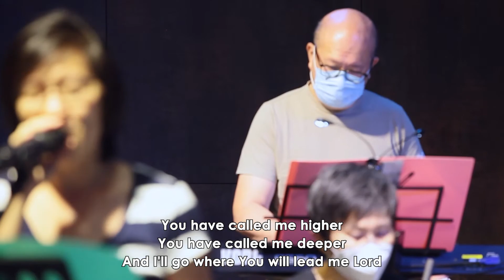Called Me Higher (Sons & Daughters) - FCC Sunday Service Worship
The FCC worship team leads the congregation in the song Called Me Higher by Sons & Daughters.

👉 ABOUT FREE COMMUNITY CHURCH
FREE stands for First Realize Everyone's Equal.
We welcome all people regardless of race, religion, gender, sexual orientation or economic status to our worship services and activities.
The Free Community Church is a progressive congregation of diverse individuals and families in Singapore gathering to worship and grow as a Christian community.
We affirm that all individuals, including lesbian, gay, bisexual and transgender persons, are individuals of sacred worth created in God’s image.
We affirm that same-sex and transgender relationships, when lived out in accord with the love commandments of Jesus, are consistent with Christian faith and teachings.
We find discrimination based on negative judgment of others, fear of difference, and homophobia inconsistent with Christian teachings.